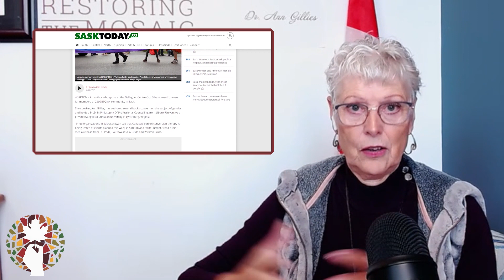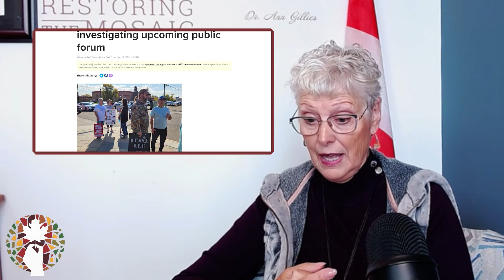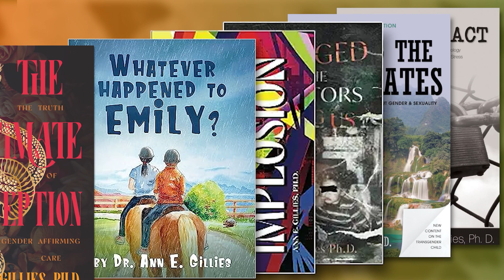Responding to False Accusations | Wilna van Beek - Truth Talks with Dr. Ann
On this episode of Truth Talks, Dr. Ann is joined by Wilna van Beek to discuss the events that occurred in Saskatchewan regarding the controversy surrounding sex education in public schools. Together, they dissect the journalism standards and debunk false accusations from the Pride community.
Wilna van Beek is a renowned speaker and accomplished author. She captivates audiences with her powerful journey of personal redemption and transformation. Find more information about Wilna and her ministry
You can find Dr. Ann’s books, newsletters, and other information
Would you like to support Dr. Ann financially?